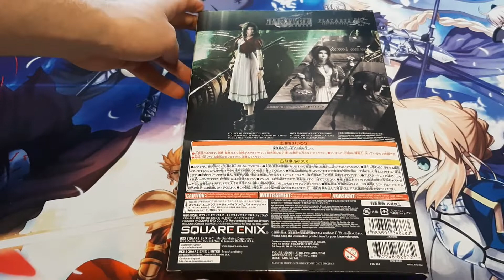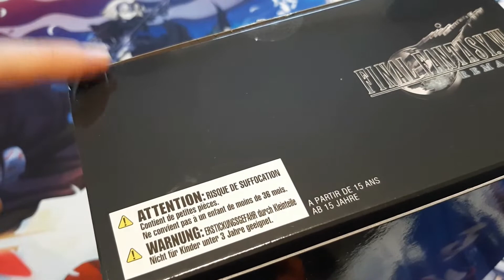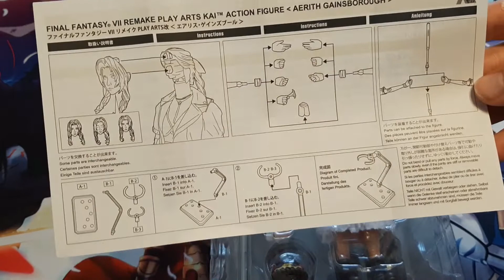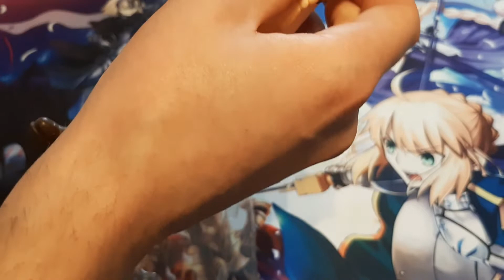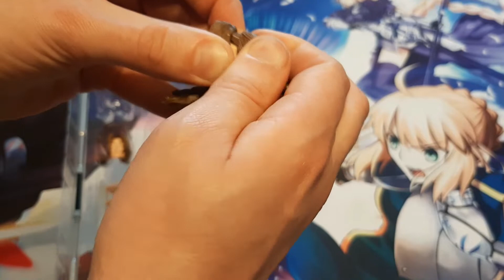Unboxing: Aerith Gainsborough [Final Fantasy VII Remake Play Arts Kai]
Hallo zusammen,

heute geht es weiter mit den Final Fantasy VII Remake Play Arts Kai. Aerith scheint etwas besser zu handhaben, als unsere letzte Figur der Reihe.